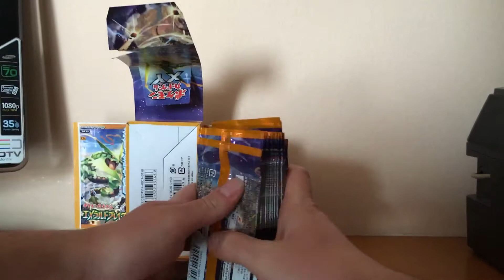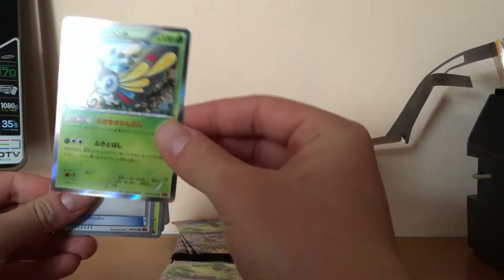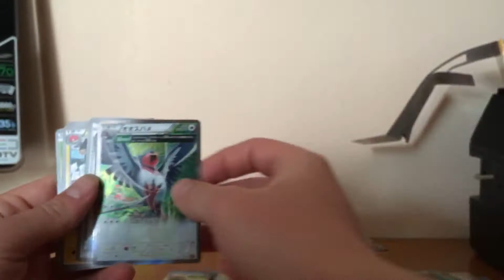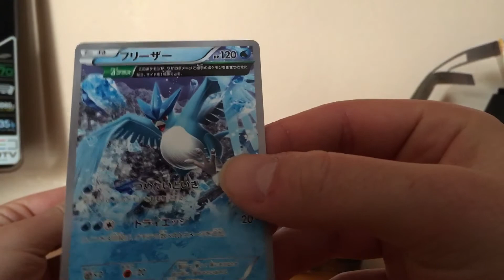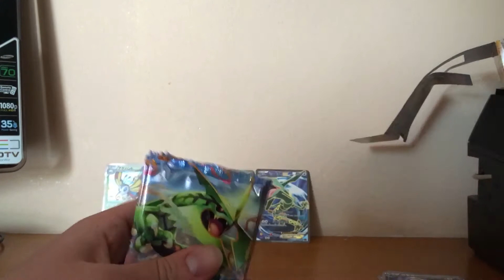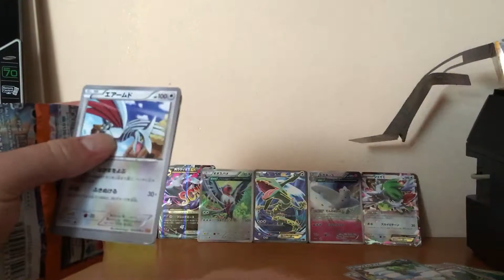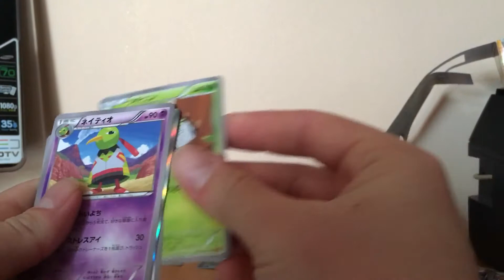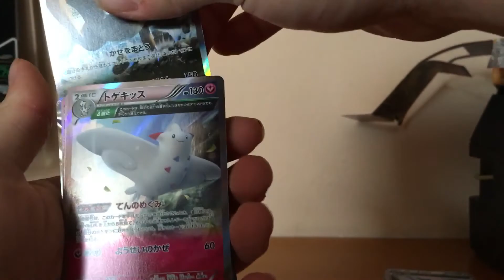Unboxing:pokemón carte di espansione su smeraldo break versione japan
Ciao a tutti in un nuovo video della mia collezione carte pokemón  in giapponese:
Collezione: espansione xy smeraldo break
Le o comprate su amazon, ad un prezzo eccezionale
42€  tutte spero il video vi sia piaciuto al prossimo video
Ciauuuuuui